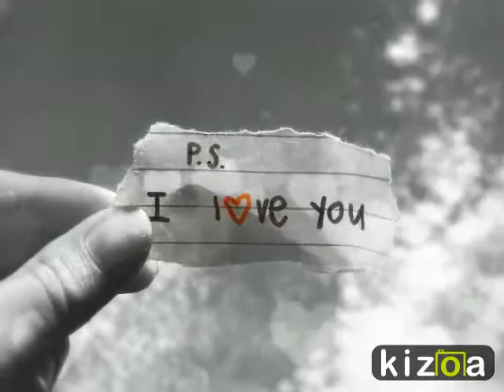Montage Vidéo Kizoa: POUR TOI MA FILLE MONIQUE